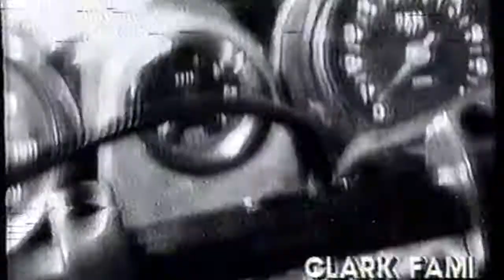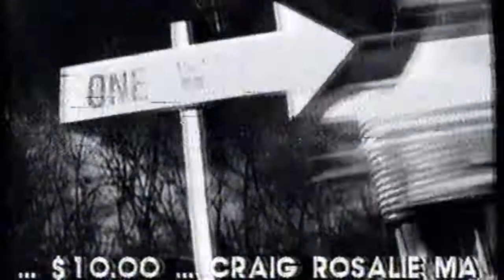BigStorm - Rubber Love MTV Telathon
Extremely rare footage of Australian 80's Rock band Big Storm taken from an old video recorded from the television broadcast of an MTV charity telethon. The Audio has been restored but the picture is rough. This video was made by Sydney production company Meaningful Eye Contact and directed by Keir McFarlane.